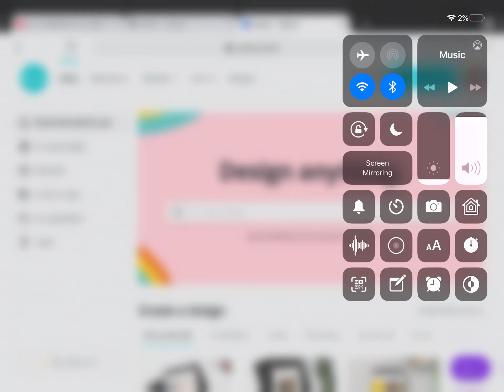Todd’s busted 2 is tommrow don’t cry